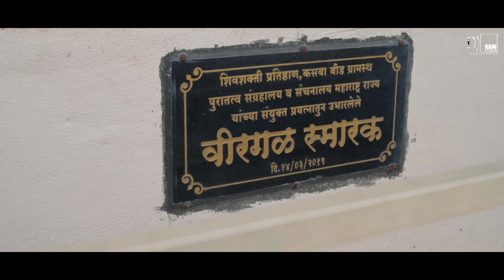आम्ही_कोल्हापूरी... # एक दिवासीय भटकंती... # 2019 #